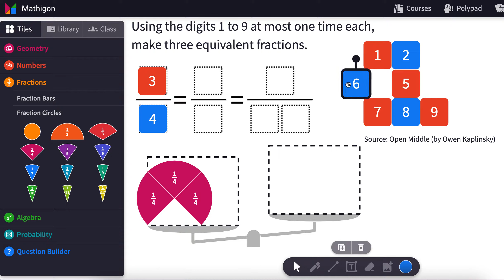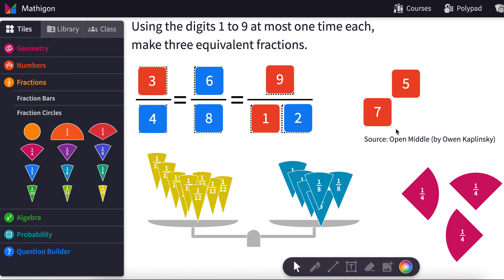Open Middle Fractions Problem: Mathigon Demo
Exploring Mathigon 's polypad as a platform for Ss to work through
OpenMiddle problems with conceptual insight. Excited to see what lies ahead!